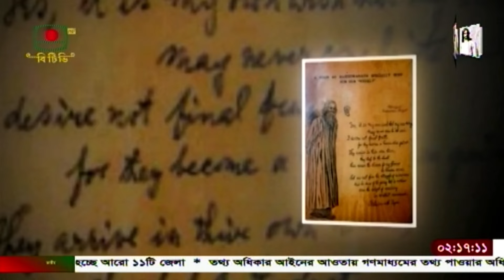দুপুর ২টার বাংলা সংবাদ - ৮ মে ২০২৪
দুপুর ২টার বাংলা সংবাদ